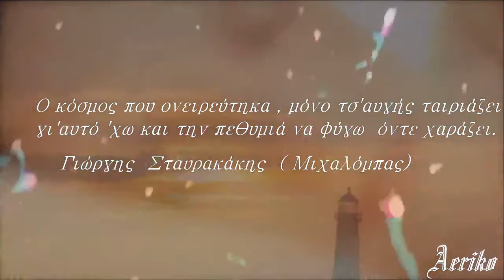Ν.Κoκολάκης-Π.Σαριδάκης ~ Πάντα Θλιμμένη Χαραυγή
Άμα δεν ακούσεις τον αναστεναγμό τση νύχτας, άμα δε δεις την αυγή να ξεπουλιάζει, κι άμα δε δεις τη βροχή να ξεδιψά το χώμα δε μπορείς να βγάλεις μαντινάδα που να αγγίξει τη ψυχή του κόσμου. Γιώργης  Σταυρακάκης (Μιχαλόμπας).

Στίχοι: Γιώργος Σταυρακάκης (Μιχαλόμπας) -
Μουσική: Αντώνης και Μιχάλης Φραγκιαδάκης -
Πρώτη εκτέλεση: Γιώργος Παπαδάκης & Θανάσης Σκορδαλός -
Διασκευή : Νίκος Κοκολάκης -Πέτρος Σαριδάκης.
Λύρα - Φωνητικά  (1ο κουπλέ): Πέτρος Σαριδάκης -
Ενορχήστρωση ,Προγραμματισμός , Μίξη,Παραγωγή ,
Ακ.Κιθάρες,Ηλ.Κιθάρες,Φωνητικά (2ο κουπλέ)
Νίκος Κοκολάκης.

Πάντα θλιμμένη, πάντα θλιμμένη χαραυγή
Αμάν χαραυγή,
Πάντα θλιμμένη χαραυγή για μένα ξημερώνει
άντες αμάν για μένα ξημερώνει

Γιατί την ώρα, γιατί την ώρα που ξυπνώ
Αμάν που ξυπνώ,
Γιατί την ώρα που ξυπνώ, κάθε χαρά τελειώνει

Πάντα με το παρά, πάντα με το παράπονο
Αμάν παράπονο,
Πάντα με το παράπονο, τ' αχείλη μου ανοίγει
άντες αμάν τ' αχείλη μου ανοίγει

Γιατί είναι, γιατί είναι η πίκρα μου πολύ,
Αμάν πολύ,
Γιατί είναι η πίκρα μου πολύ
και η χαρά μου λίγη
άντες αμάν και η χαρά μου λίγη